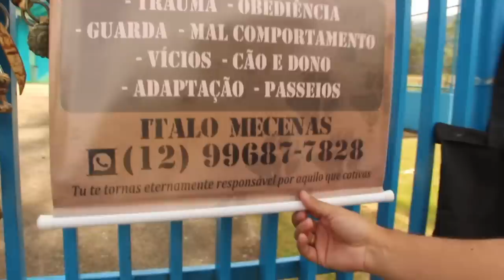CAVALGADA E BREGANHA EM SÃO FRANCISCO XAVIER SP